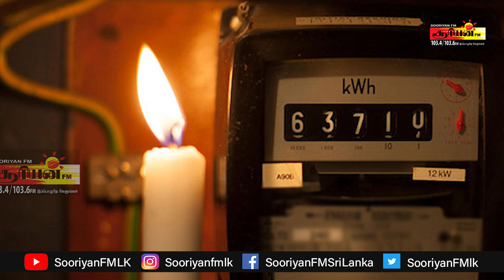13ம் திருத்தம் நிறைவேறுமா | சர்வகட்சி கூட்டத்தைப் புறக்கணித்தார் மனோ கணேசன் | SooriyanFM | NEWS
13ம் திருத்தம் நிறைவேறுமா | சர்வகட்சி கூட்டத்தைப் புறக்கணித்தார் மனோ கணேசன் | SooriyanFM | NEWS